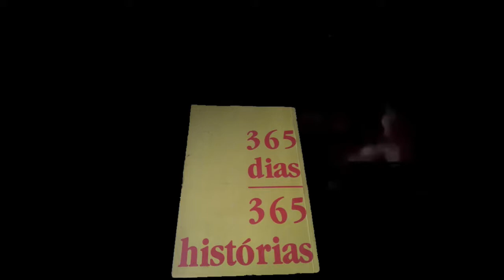A Donzela de Orleans - 365 dias 365 História [30/05]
Livro de Clóvis Bovo que tem como tema 365 Dias 365 Histórias da editora Santuário.